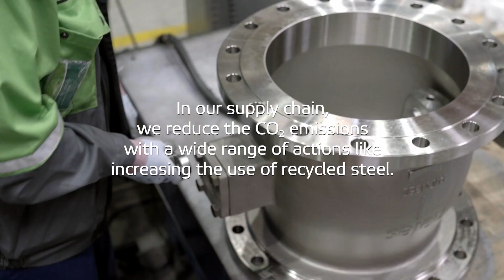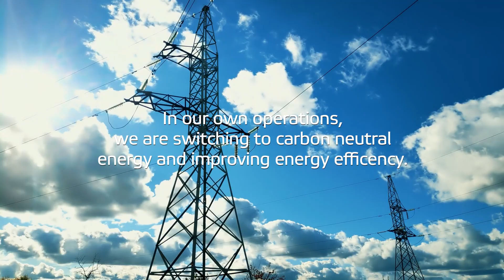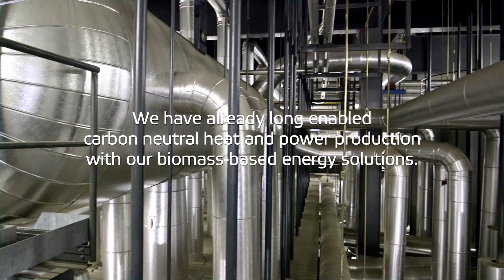Valmet Climate Program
Climate change and global warming are significant challenges that are driving companies to rapidly transform and reduce their carbon dioxide emissions. Valmet believes that technology plays a key role in mitigating climate change and global warming in the transition to a carbon neutral economy. This is why we have created an ambitious climate program − Forward to a carbon neutral future. The program includes ambitious CO₂ emission reduction targets and concrete actions for the whole value chain, including the supply chain, our own operations, and customers’ use of our technologies. These targets will be achieved without emission compensation.